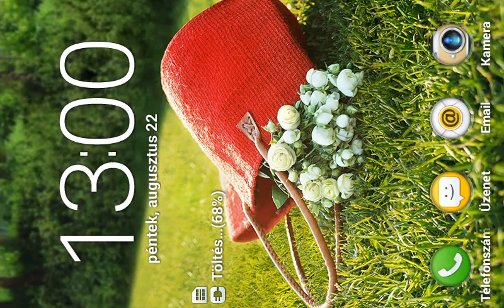Soulcraft II League of Angels Gameplay Walkthrough android/ios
Smoulcraft II League of Angels Gameplay Walkthrough in android/ios games